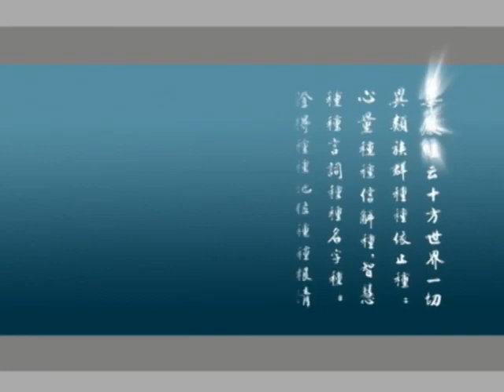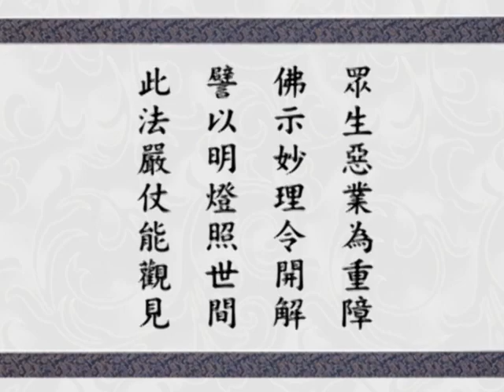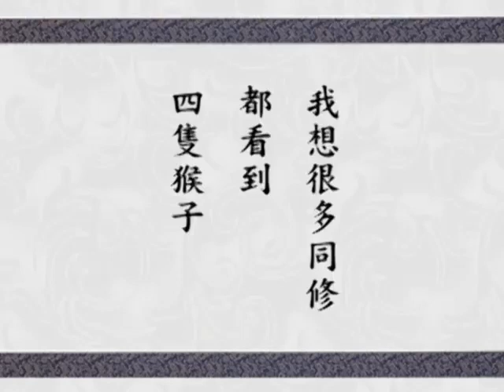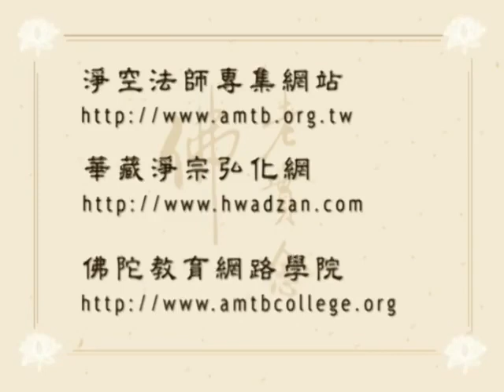Giảng Kinh Hoa Nghiêm, tập 306 | Tịnh Không pháp sư chủ giảng (HQ)